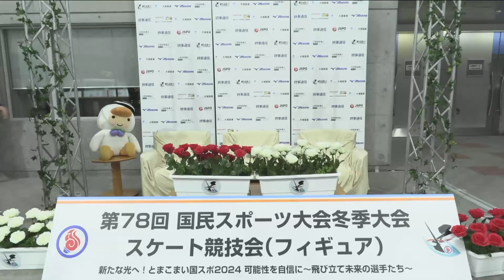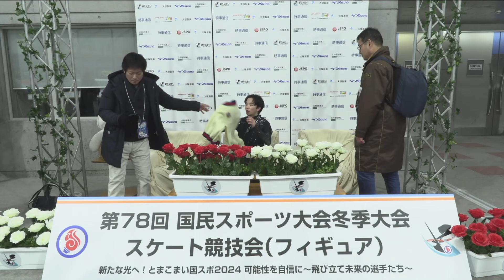2024 JPN National Winter Sports Festival - Kazuki Tomono FS